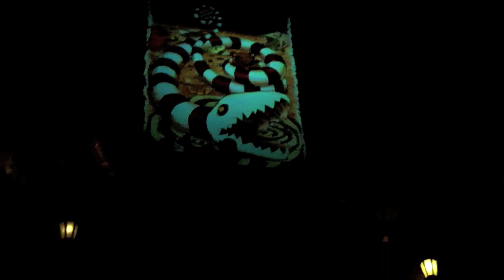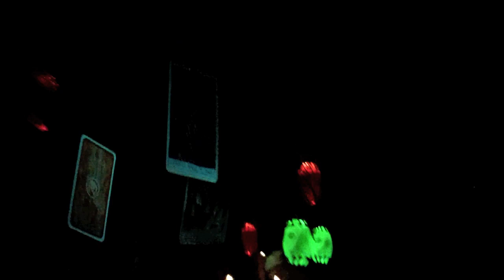Disneyland Haunted Mansion Holiday 2010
Disneyland's Haunted Mansion, decked out for Halloween with Jack Skellington and the rest of the Nightmare before Christmas crew.